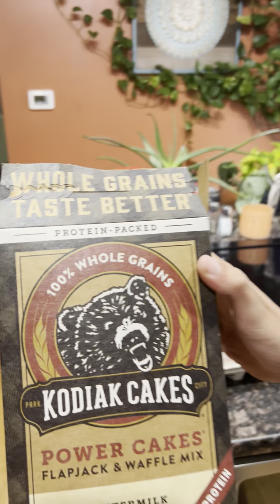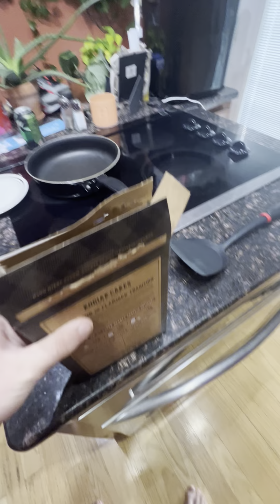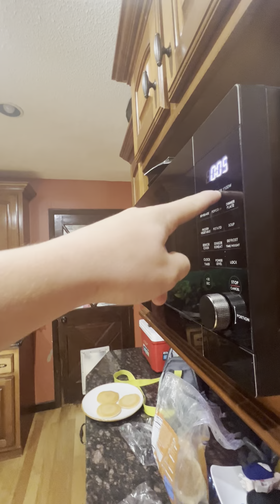Tomato Doug and Cucumber Steve make breakfast!